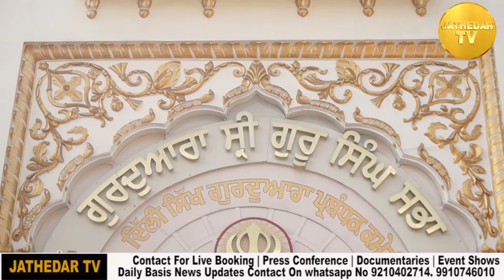History of Gurudwara Singh Sabha Karol Bagh S. Jujhar Singh Ji | Series 1 | Jathedar tv